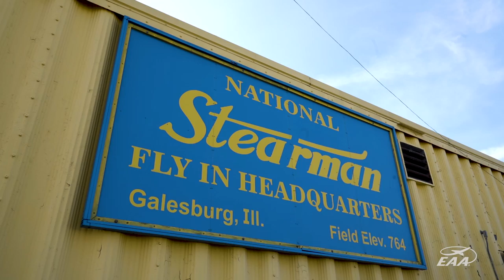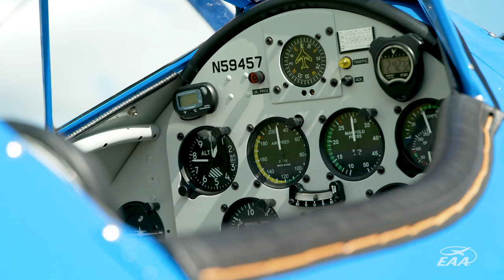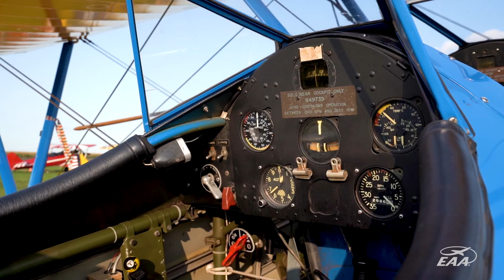Galesburg 50th National Stearman Fly-In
A half-century ago, the inaugural National Stearman Fly-In took place at Galesburg Municipal Airport in Illinois, and it’s been going strong ever since. Hear from some of the Stearman owners and pilots that attended the 2021 National Stearman Fly-In, the 50th to take place since that first gathering in September 1972.